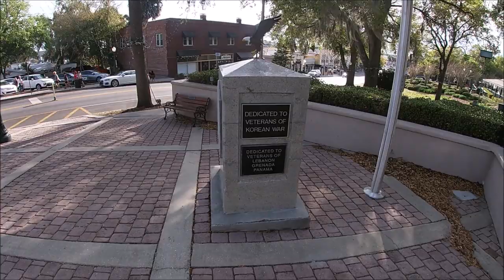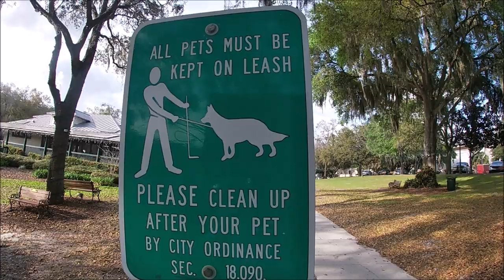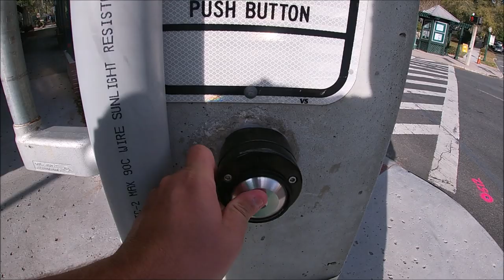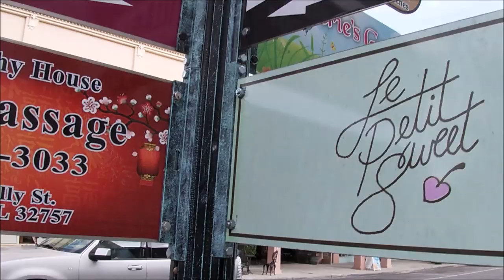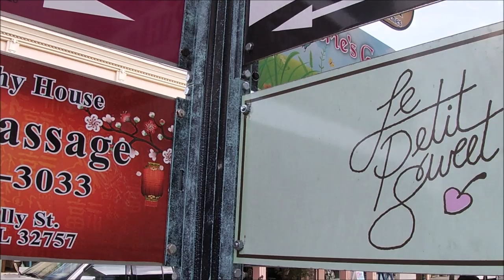Mount Dora, FL ❤ FLORIDA'S MOST BEAUTIFUL TOWN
Exploring MOUNT DORA the most charming little town in the state just NORTH OF ORLANDO.